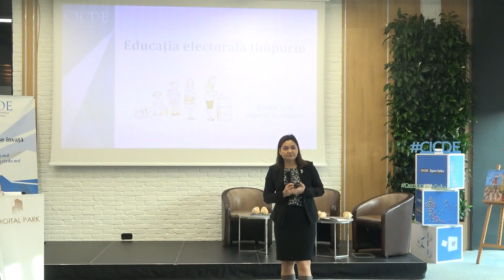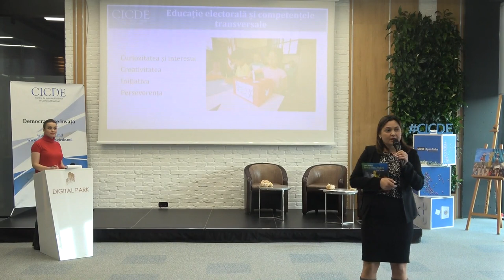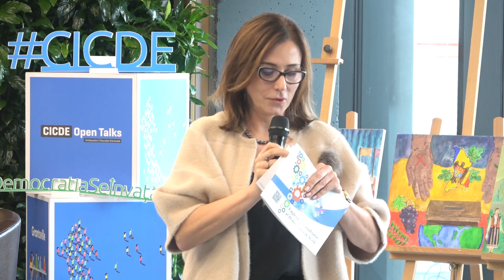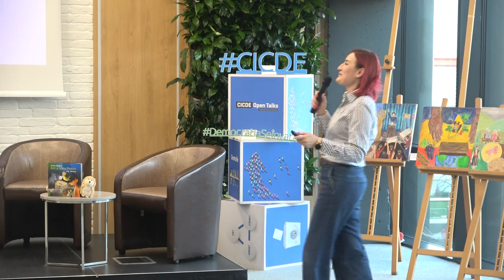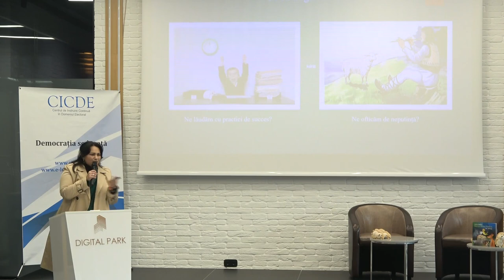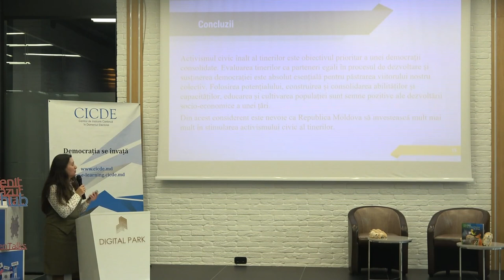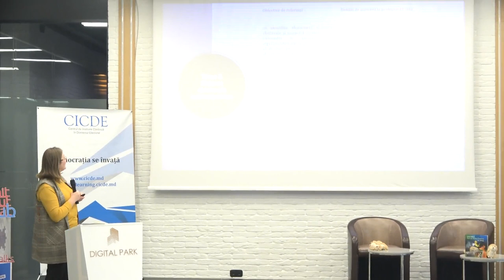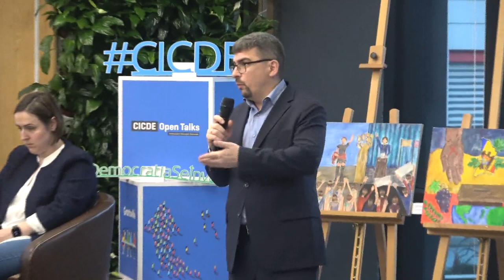CICDE Open Talks „Angajament pentru democrație prin educație electorală”